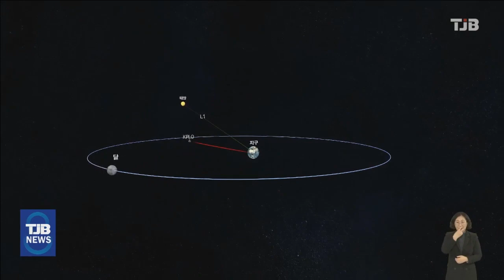다누리 달 상공 촬영, 달 지표·지구 영상 공개｜ TJB 대전·세종·충남뉴스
우리나라 최초의 달 탐사 궤도선
다누리가 새해 첫 날 오후 3시 54분
달 상공 117km 에서
찍은 지구 사진과 달 표면 사진이
공개됐습니다.

항공우주연구원은 이 사진 외에도
지난해 12월 17일 궤도진입 기동 이후
12월 24일과 28일, 31일, 1월 1일에
촬영한 사진들을 차례로 공개했으며,
달 지표면과 지구의 모습을 선명하게

이번 공개 영상은 다누리에 탑재된
고해상 카메라로 촬영한 것으로
다누리는 앞으로도 우리나라 달 착륙선의
착륙 후보지 탐색과
달 표면의 주요 지역을 정밀 관측하게 됩니다.